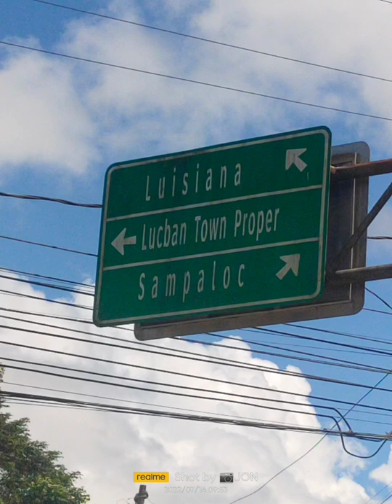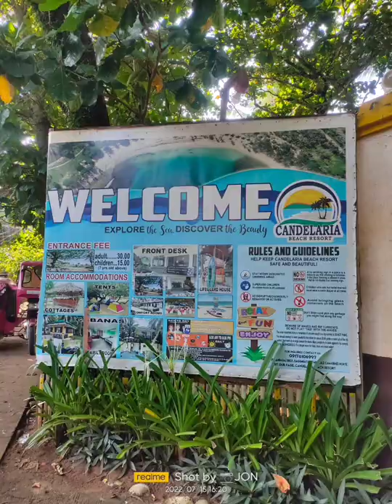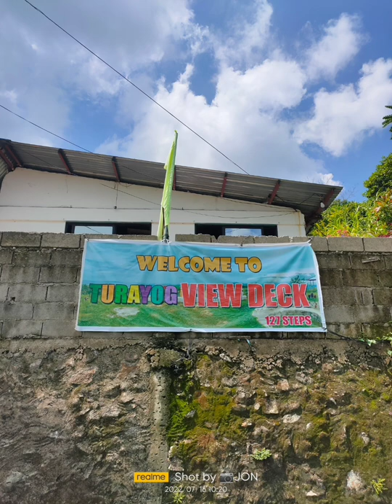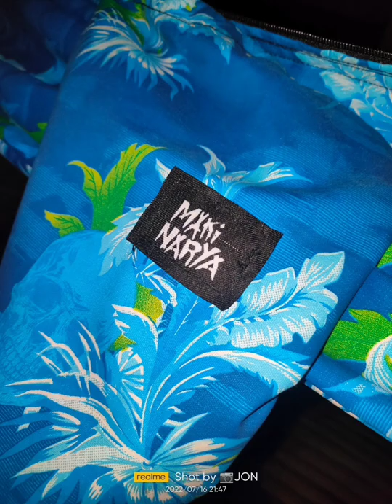Pulang daga beach / Turayog view deck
SJDM Bulacan to Calauag Quezon - Camarines Norte

Soul Carb 2008